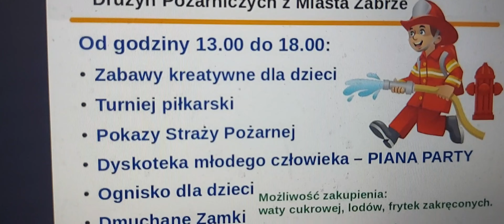Miejskie Zawody Sportowo Pożarnicze jednostek OSP I MDP Zabrze z udziałem OSP Kończyce